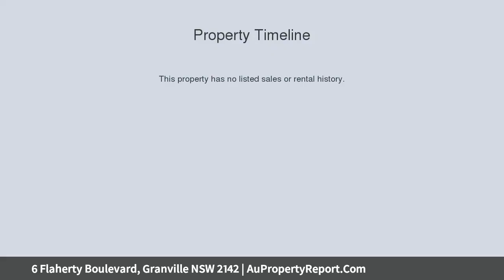6 Flaherty Boulevard, Granville NSW 2142 | AuPropertyReport.Com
6 Flaherty Boulevard, Granville NSW 2142
Property Type: house
Bedrooms: 7
Bathrooms: 7
Car Space: 2
Unique Offering | THREE Studios | Rental Return $895PW